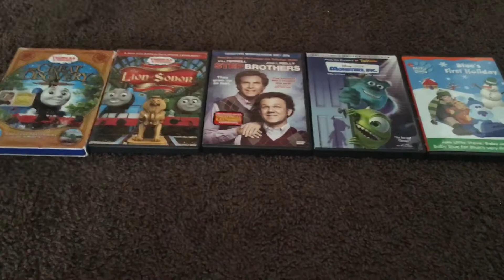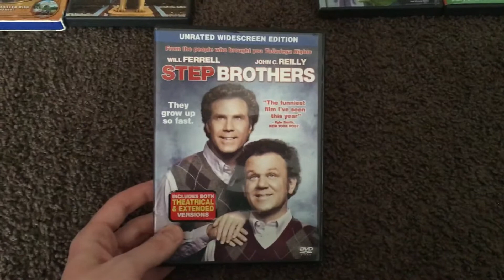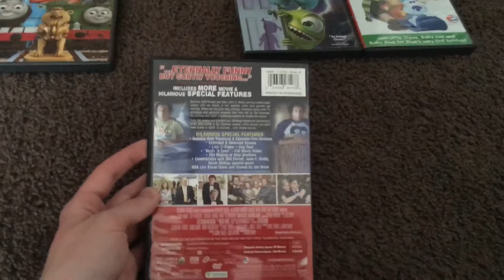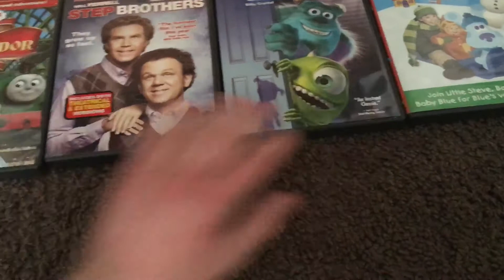Happy Friday the 13th of April 2018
This is a Video of me wishing everyone a Happy Friday of April 2018. Because the 13th is on a Friday sometimes.